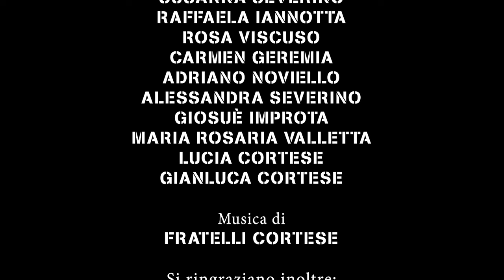Fratelli Cortese - Figli del mondo (Official Video)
Ascolta l'album qui